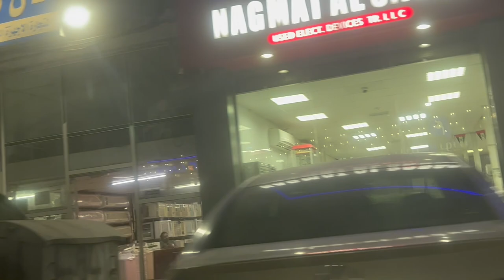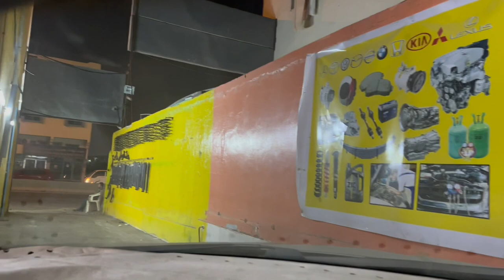Sharjah Traffic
Hanji dosto ki hal ne is vlog ch After winter car AC not working. Went to sharjah indutrial area full with traffic. Jada kuch khas ni hega vlog hope you like it.